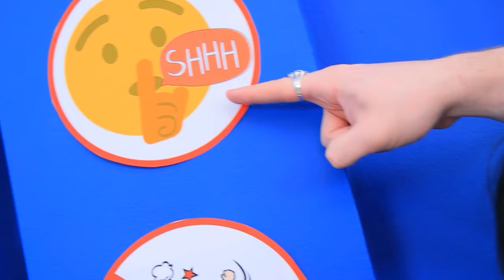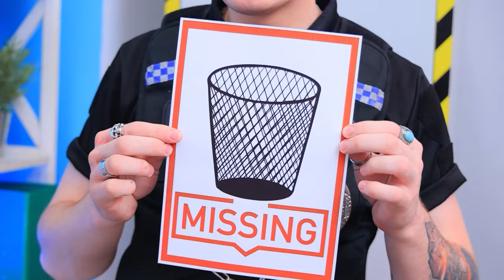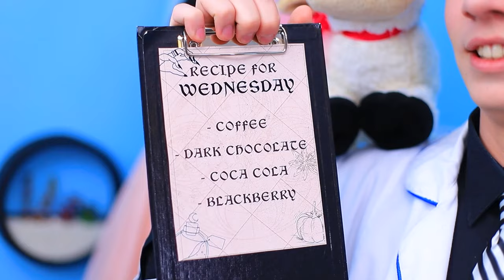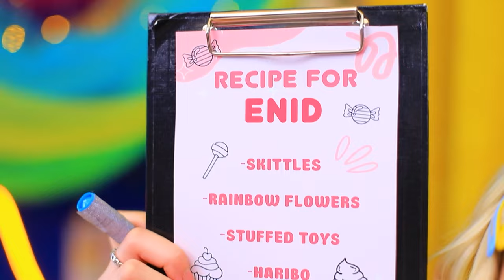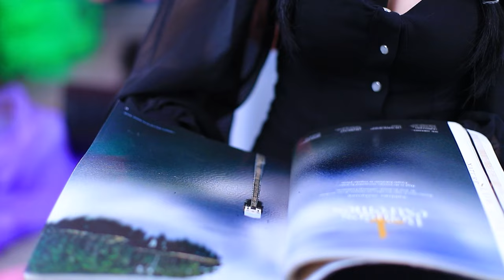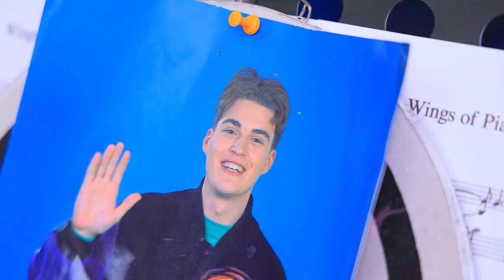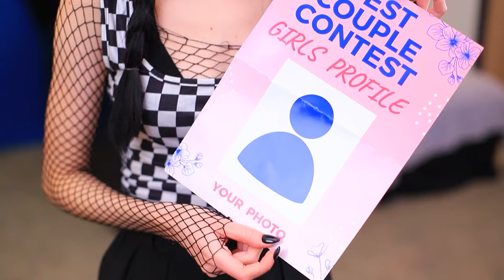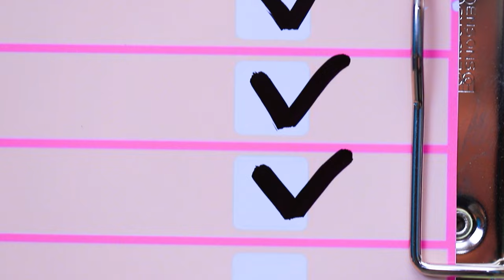Wednesday Addams Și Enid! Închisoare bogată vs Închisoare Lefteră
Wednesday Addams și Enid! Cele două nu încetează să ne șocheze cu aventurile lor! În noul lor videoclip au decis să viziteze două închisori - una bogată și una săracă. Dar nu au făcut doar o vizită, ci au ajuns chiar în spatele gratiilor! Urmărește acest videoclip pentru a afla ce se întâmplă în continuare! Vă asigurăm că Wednesday și Enid știu să fie amuzante și cool chiar și în cele mai incredibile situații!